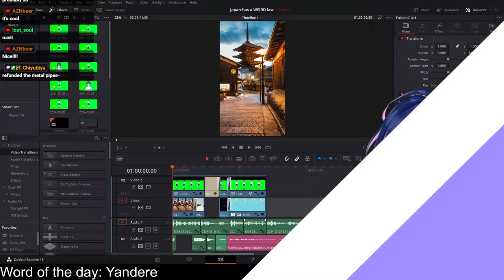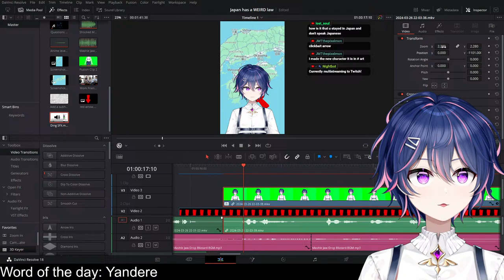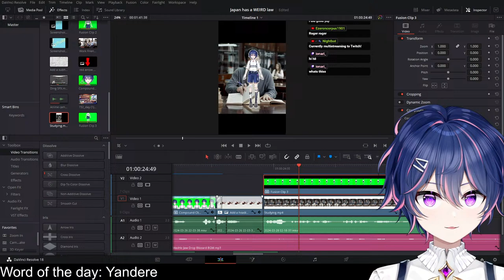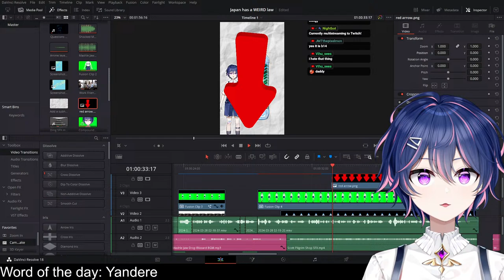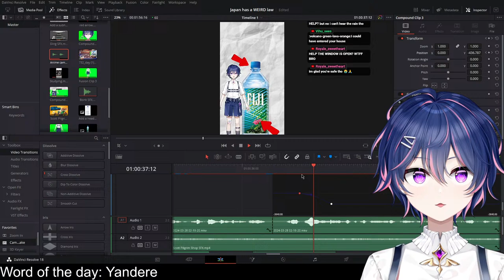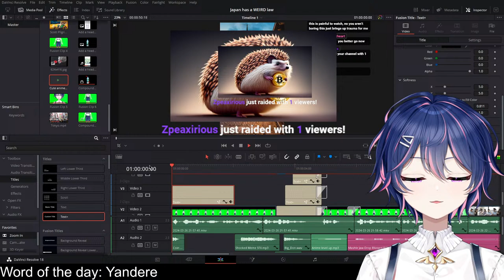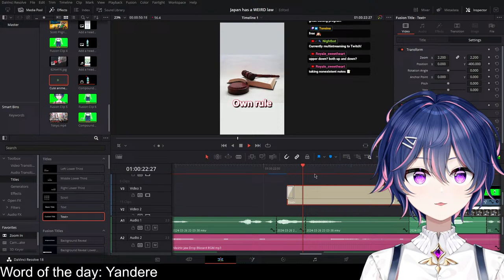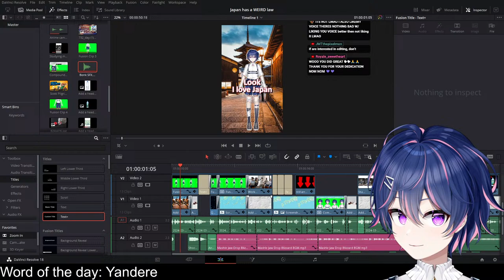How A VTuber Edits A Youtube Short / Tiktok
I was on the fence between editing and streaming so I was like "why not do both?"

When you join this server, I trust you to be responsible in your actions. BEWARE OF SUSPICIOUS PEOPLE!
Got any suggestions / ideas?
【CREDITS】
Thumbnail art:

{RULES}
📚 Literally just don't be annoying, that's it
💸Please stay on topic to what's happening on screen or what I'm saying
📚 Practice basic manners & ethics. If you know how to access Youtube you probably have a brain capable of reading the room.
💸 Self promoting counts as annoying btw
📚 Please don't mention me in other people's streams, it'll be annoying for them and I feel really REALLY bad
💸 Please don't trauma dump, talk about politics, or mention any other 'negative joke' stuff on my streams. It's awkward, uncomfortable, and very offensive to the parties that were involved. Plus I have no idea how to react to them - I'm an anime guy on the Internet. Sure I read the news but I'm not gonna go discuss them on my streams.

We currently live in an age where everyone's always offended by something - no matter how small. I'm not planning to get cancelled for something you said on my chat lol hope you understand

NOTICE: by participating in chat, your username and message may be displayed on screen. by posting in chat, you are giving consent for it to be saved and rebroadcast. If you say anything that goes against the rules that I mentioned, I will probably delete them mid-stream or after the stream. Don't take it personally.

Thankies!!

If you don't follow these rules then you clearly don't meet the age requirements of Youtube.